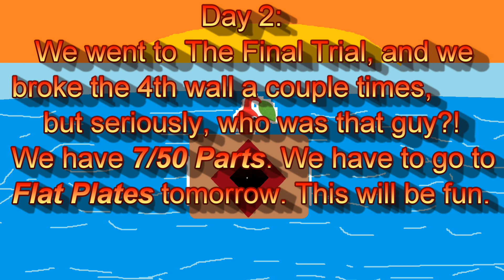Pikmin Plush Adventures The Fields Rise (Season 4) Episode 2: The Lonely Trial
Red and Blue are back at the Final Trial, and there is no one there besides them. Peace was restored, but no one is there. Were they taken by the Hypernis? We might not know. (Sorry about the mic at the beginning. And sorry that it was terrible.)